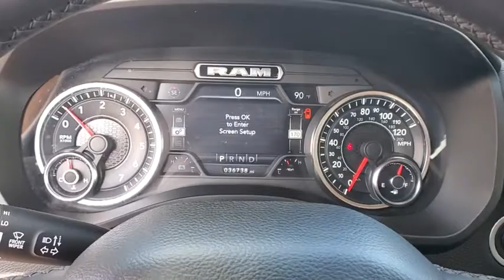2019 Ram 1500 Clearwater, Tampa, St. Petersburg, Palm Harbor, Largo, FL KN683073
Bright White Clearcoat Used 2019 Ram 1500 available in Clearwater, Florida at Audi Clearwater. Servicing Tampa, St. Petersburg, Pal Harbor, Largo, FL.

Audi Clearwater
18940 US Hwy 19

**CROWN CONFIDENCE CERTIFIED** 115V Auxiliary Power Outlet 115V Auxiliary Rear Power Outlet 2 USB Full Function/Charge Only Media Hub 400W Inverter 8.4 Touchscreen Display Air Conditioning ATC w/Dual Zone Control Auto-Dimming Rear-View Mirror Big Horn IP Badge Big Horn Level 2 Equipment Group Class IV Receiver Hitch Cluster 7.0 TFT Color Display Dampened Tailgate Foam Bottle Insert (Door Trim Panel) Glove Box Lamp Heated Front Seats Heated Steering Wheel Integrated Center Stack Radio ParkSense Front/Rear Park Assist w/Stop ParkView Rear Back-Up Camera Power 4-Way Driver Lumbar Adjust Power 8-Way Driver Seat Power Adjustable Pedals Power Heated Fold Away Mirrors Quick Order Package 27Z Big Horn/Lone Star Radio: Uconnect 4 w/8.4 Display Rear Dome w/On/Off Switch Lamp Rear Power Sliding Window Rear Window Defroster Remote Start System Security Alarm Single Disc Remote CD Player SiriusXM Satellite Radio Steering Wheel Mounted Audio Controls Sun Visors w/Illuminated Vanity Mirrors Universal Garage Door Opener Wheels: 18 x 8. Clean CARFAX.brbrPriced below KBB Fair Purchase Price!brbrBright White Clearcoat 2019 Ram 1500 Big Horn/Lone StarbrbrCROWN CONFIDENCE PLAN CERTIFIED GUARANTEE includes our exclusive 101 point safety inspection Carfax vehicle history report 100000 mile powertrain warranty for as long as you own your car and our exclusive peace of mind 7 day or 500 mile exchange policy. Our no hassle no games pricing policy means that you receive the lowest internet live market price on every vehicle every day only at Crown Audi.brbrAwards:br  * Motor Trend Automobiles of the year   * 2019 KBB.com Best Auto Tech Awards   * 2019 KBB.com 10 Best Road Trip Cars   * 2019 KBB.com 10 Favorite New-for-2019 CarsbrbrCROWN CONFIDENCE PLAN CERTIFIED GUARANTEE includes our exclusive 101 point safety inspection Carfax vehicle history report 100000 mile powertrain warranty for as long as you own your car and our exclusive peace of mind 7 day or 500 mile exchange policy. Our no hassle no games pricing policy means that you receive the lowest internet live market price on every vehicle every day only at Crown Audi. All prices plus sales tax tag and titling and dealer service fee of $799.95 which represents cost and profits to the selling dealer for items such as cleaning inspecting adjusting new vehicles and preparing documents related to the sale.
Big Horn Level 2 Equipment Group|Quick Order Package 27Z Big Horn/Lone Star|2 USB Full Function/Charge Only Media Hub|6 Speakers|AM/FM radio|Integrated Center Stack Radio|Radio data system|Radio: Uconnect 3 w/5 Display|Radio: Uconnect 4 w/8.4 Display|Single Disc Remote CD Player|SiriusXM Satellite Radio|Air Conditioning|Air Conditioning ATC w/Dual Zone Control|Rear Window Defroster|115V Auxiliary Rear Power Outlet|400W Inverter|Power 8-Way Driver Seat|Power steering|Power windows|Rear 60/40 Folding Seat|Rear Power Sliding Window|Remote keyless entry|Security Alarm|Universal Garage Door Opener|Traction control|4-Wheel Disc Brakes|ABS brakes|Dual front impact airbags|Dual front side impact airbags|Front anti-roll bar|Front wheel independent suspension|Low tire pressure warning|Occupant sensing airbag|Overhead airbag|Rear anti-roll bar|Remote Start System|Brake assist|Electronic Stability Control|ParkView Rear Back-Up Camera|Delay-off headlights|Front fog lights|Fully automatic headlights|Panic alarm|Speed control|48V Belt Starter Generator|Bumpers: chrome|Dampened Tailgate|Heated door mirrors|Power door mirrors|Power Heated Fold Away Mirrors|Rear step bumper|115V Auxiliary Power Outlet|8.4 Touchscreen Display|Auto-Dimming Rear-View Mirror|Big Horn IP Badge|Cluster 7.0 TFT Color Display|Compass|Driver door bin|Foam Bottle Insert (Door Trim Panel)|Front reading lights|Glove Box Lamp|GPS Antenna Input|Heated Steering Wheel|Illuminated entry|Leather steering wheel|Manufacturers Statement of Origin|Outside temperature display|Overhead console|ParkSense Front/Rear Park Assist w/Stop|Passenger vanity mirror|Power Adjustable Pedals|Rear Dome w/On/Off Switch Lamp|Rear seat center armrest|Steering Wheel Mounted Audio Controls|Sun Visors w/Illuminated Vanity Mirrors|Tachometer|Telescoping steering wheel|Tilt steering wheel|Trip computer|Voltmeter|3 Rear Seat Head Restraints|4 Way Front Headrests|Cloth Bench Seat|Heated Front Seats|Manual Adjust 4-Way Front Passenger Seat|Power 4-Way Driver Lumbar Adjust|Split folding rear seat|Front Center Armrest w/Storage|Front Seat Back Map Pockets|Passenger door bin|Class IV Re